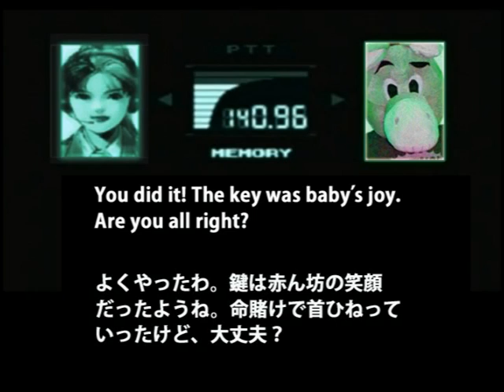メタルギアドンキーソリッド Donkey in a MGDS!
この人って誰なの？岡田 大地NAVERまとめ
Daichi Okada Who is him?↑

Donkey playing the metal gear solid in the real life!
The Donkey=Daichi Okada